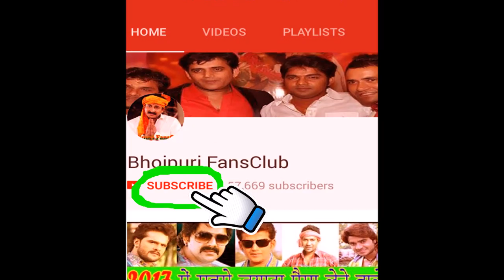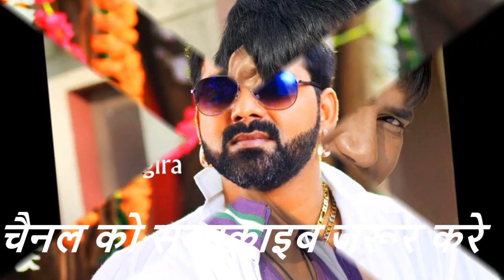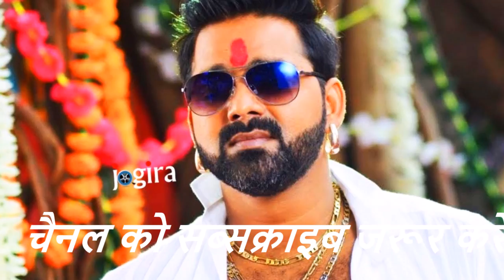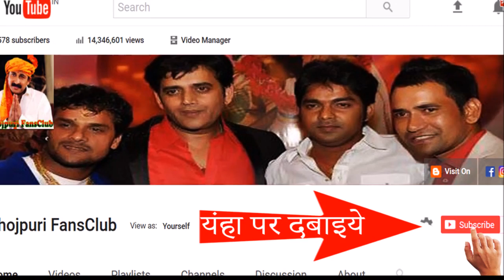निरहुआ हिंदुस्तानी 2 पड़ रहा है सत्या पर भारी | Nirahua Hindustani 2 Satya | Nirhau Pawan Singh News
Nirahua Hindustani 2 Satya | Nirhau Pawan Singh Bhojpuri News 2017

dinesh lal yadav nirhua letest news
dinesh lal yadav nirhua news
dinesh lal yadav nirhua new news
dinesh lal yadav nirhua news 2017
dinesh lal yadav nirhua movie-film news
dinesh lal yadav nirhua interview
dinesh lal yadav nirhua interview 2017
dinesh lal yadav nirhua letest interview
pawan singh letest news
pawan singh news
pawan singh new news
pawan singh news 2017
pawan singh movie-film news
pawan singh interview
pawan singh interview 2017
pawan singh letest interview
Bhojpuri News
Bhojpuri News 2017
Bhojpuri Breaking News
Bhojpuri Letest News 2017
Bhojpuri Letest News
Bhojpuri New News
Bhojpuri Taza News
bhojpuri interview